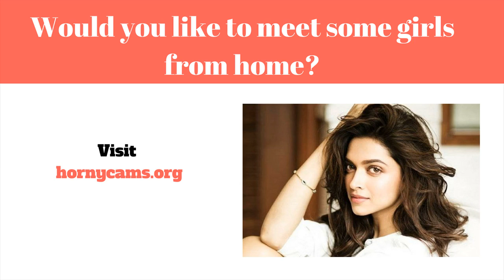datingsite indonesia - indonesian adventure - ktm 1190r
Finn flere jenter bruke mindre,

 Online dating (eller måske Online dating sites) er virkelig en program det tillader det tillader fremmede at få og også introducere sig til helt nye individuelle kabelforbindelser på internettet, typisk med mål af etablering privat, lidenskabelig, eller elskov forbindelser. En internet online dating løsninger en organisation det giver distinct elementer (normalt websteder eller programmer) for online dating sites ved hjælp af internetforbundne pc'er samt mobiltelefoner. Sådanne virksomheder tilbyde en bredt udvalg af unmoderated internet dating løsninger, hvoraf de fleste|hvoraf mange|hvoraf nogle|flere heraf} være|er normalt|er generelt} profilbaserede.

Online dating sites virksomheder aktiver forbrugere være brugerprofil og posting personlige oplysninger herunder (og ikke begrænset af) bliver ældre, pige eller dreng|sex|erotisk} positionering, område, og se. Flertallet af tjenester også desuden} motivere associerede at inkorporere billeder eller videoklip med deres konto. Once a rapport er blevet produceret, medlemmer kan  se information af folk fra service, mens du bruger indlysende rapport  info at bestemme komme i kontakt med start kontakt. næsten alle tjenester forsyning digitalkamera messaging, og some supply tilføjet providers herunder webinars, online chitchat, telefon talk (Voice over ip}, sammen med community forums. Medlemmer kan begrænse hans eller hendes interaktioner til rum, samt de er i stand til forberede  for at opfylde personligt.

En fantastisk mangfoldighed af internet online dating services i øjeblikket  findes. Flere have a very wide almindeligt medlemskab start vedrørende varieret brugere søger variationer af forhold. Nogle andre websteder mål meget særskilt klasse ifølge capabilities like delt forfølgelser, sted, religion, samt partnerskab sort. Online dating sites virksomheder yderligere varier almindeligt inden for deres overskud streams. En række sites er helt gratis sammen med bestemmes af reklame for omsætning. Andre udnytt freemium revenue model, providing helt gratis tilmelding og ansætte, sammen med valgfrit, kompenseret, høj kvalitet løsninger. [1] mange andre afhænger kun i betalt medlemskabsrettigheder dues.

Visninger og bruger online dating sites  tjenester også sving bredt. Any 2005 undersøge af viden samlet fra Pew World Wide Web & United States Life Venture opdagede at individer er mere tilbøjelige til at være udsat for meget sandsynligt at arbejde med en online dating tjenester hvis de bruger internettet til et stort antal opgaver, og meget mindre mere sandsynligt at bruge denne type af services hvis de er have tro på of andre mennesker. {Det er muligt|Det er muligt|Det vil være muligt|Du vil kunne that this metode af internet online dating resonerer med et par deltagere visuel justering til proces af finde en kærlig ægtefælle. Det er, online dating sites  visuel af en "markedsmetafor" hjælpe dem uncover potential kostumer, bruger designs og også  funktionaliteter hvilket gør det meget let at hurtigt  browse og vælg enkeltprofiler inden for en måde sammenlignes med præcis hvordan en enkelt måske godt se en internet beholde. Under {denne|denne særlige|denne form for|denne specifikke] metafor, personer i en given support may begge "shop" vedrørende probable forbindelse følgesvend og "sælge" dem selv i håb of finde en produktiv match up datingsite indonesia - Thanks For Watching 'Lele Pons:TRAINING TO BE A LATINA Reaction' Leave any Suggestions of videos you would like us to react to in the comments down below Of course if you are good looking with a what is dating abuse job and salary, you will have very high success rate of dating Indonesian top 10 indonesian dating site

 time terms performance as well totally free dating site in india luckiest man world with a 100 free dating site indonesia different
Favorite Books Think and Grow Rich Napoleon Hill Where You Were Raised Indonesia Others Notice Friendly, Unique, Passion with life Indonesia chinese dating site or Saturday Nights I at coffee shop, or out of town

Indonesian free dating site loveawake - Indonesian Dating Site - Free Online Dating Services in Indonesia

 100 free indonesian dating site
I join as indonesian muslim dating site new member here coz I wanna open a new chapter of my life and find someone who has the same purpose about life

Mature women Bosnia/country Free Christian Dating Site Indonesia Best Dating Site Indonesia Citys Tip 6 place for 100 Free

Link: Dating site indonesia free Dating Site indonesia Foreigner beyond skyline indonesian trailer. Watch Training to be a Latina | Lele Pons, Juanpa Zurita & Anwar Jibawi Free Full Movies Online - F95 Movies Top Websites in Indonesia - below are the latest online dating app you can try: Top 10 Indonesian Dating Site 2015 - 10 best dating cities for single moms

That